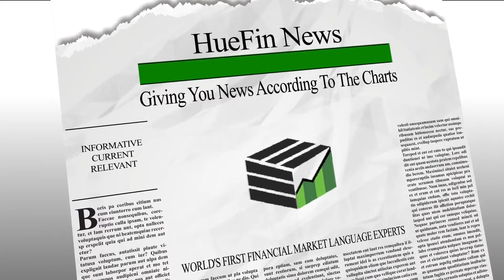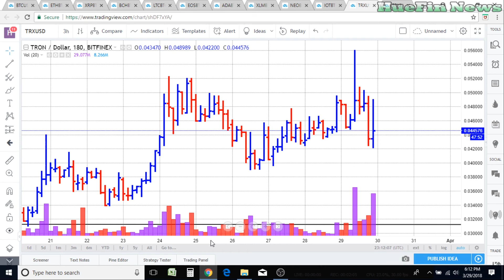Tron Is Not Moving Higher!!! | HueFin News 3/29/2018